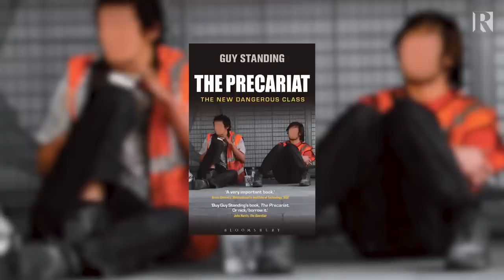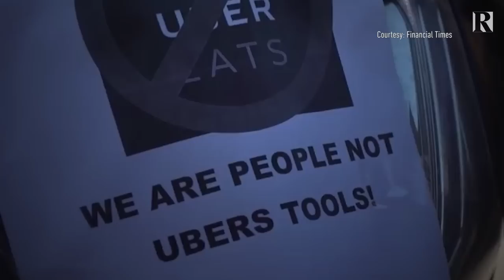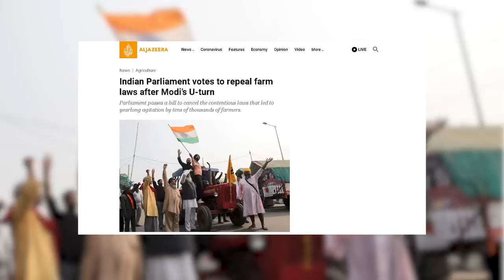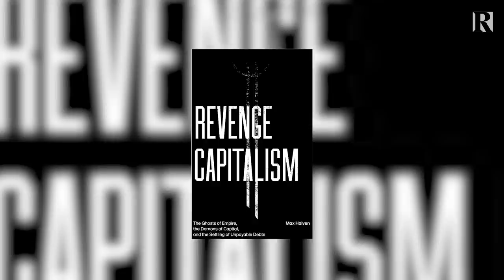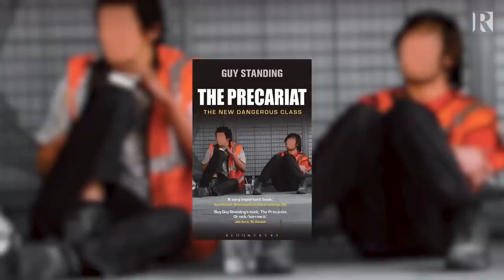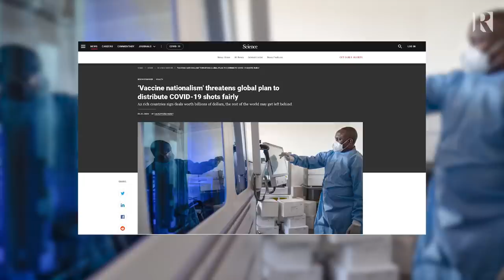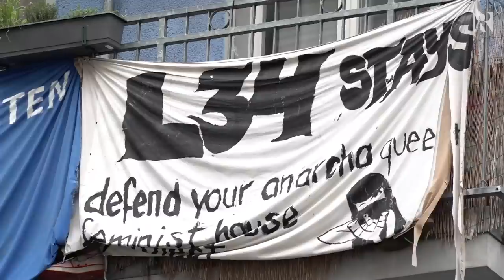Revenge Capitalism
We often hear the words, ‘capitalism has failed’.

But when you really think about it, capitalism has worked perfectly according to the rules it was created upon. Within the rules and DNA, is a system that uses oppression and revenge to maintain control.

Author and Teacher, Dr. Max Haiven, explained to host, Ross Ashcroft, that until we understand the mechanism of this process and begin telling a different story, the retribution will continue unabated.